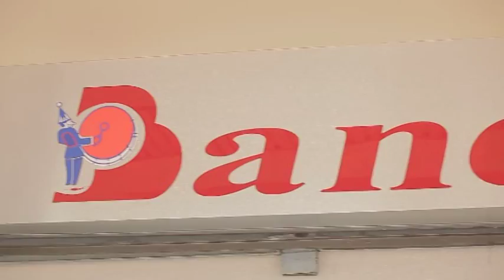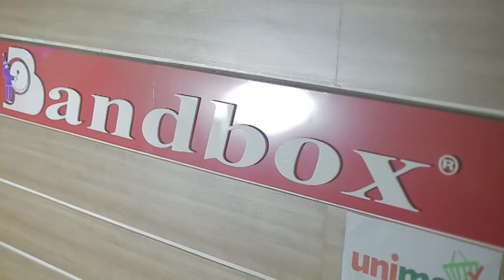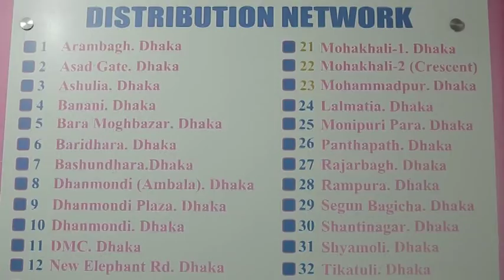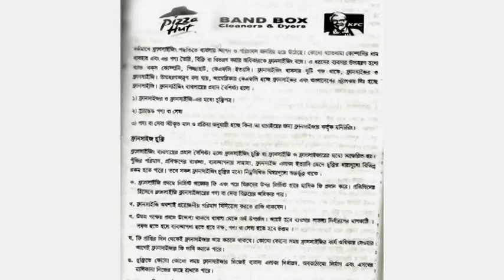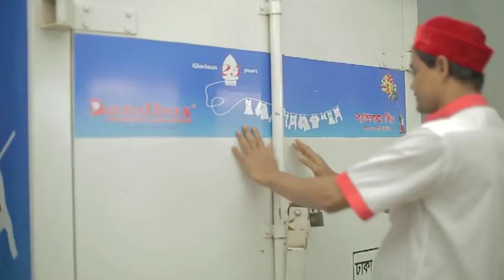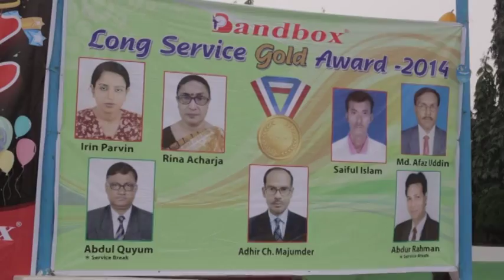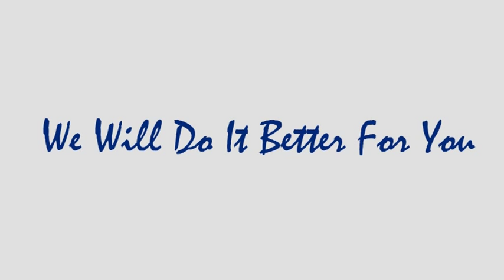A Film Documentary of Bandbox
Bandbox Dry Cleaning & Laundry Service In Bangladesh